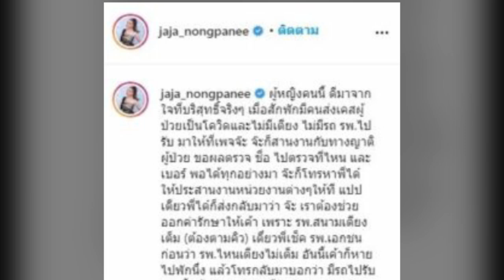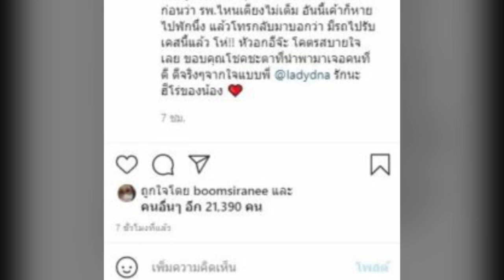โชคชะตาได้พบคนดี! จ๊ะ เจอผู้ป่วยไร้เตียง ได๋ ช่วยจนมีรถรับ ออกค่ารักษา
ฮีโร่ของน้องดีมาจากใจที่บริสุทธิ์ – จ๊ะ นงผณี หรือ จ๊ะ อาร์สยาม เผยแชทพูดคุยกับพี่สาวคนสนิท ได๋ ไดอาน่า ช่วยผู้ป่วยโควิดไม่มีเตียง ไม่มีรถรพ.มารับ ที่มีคนติดต่อเข้ามาทางเพจสาวจ๊ะ ลูกทุ่งสาวจึงติดต่อให้ได๋ช่วยประสานหน่วยงานต่างๆให้